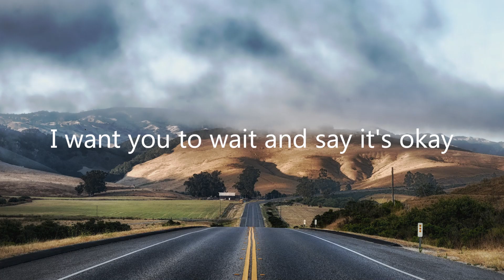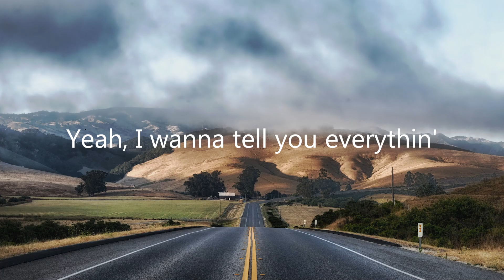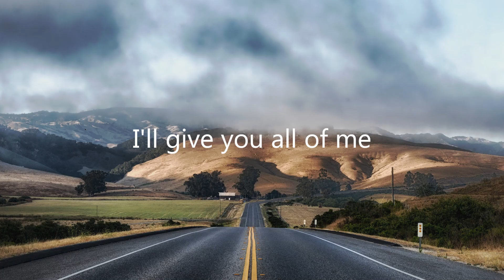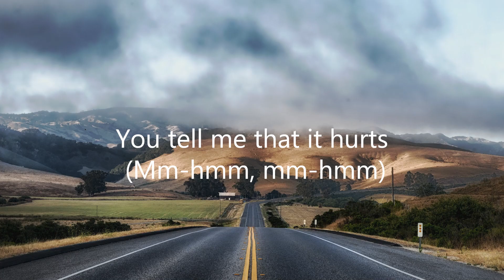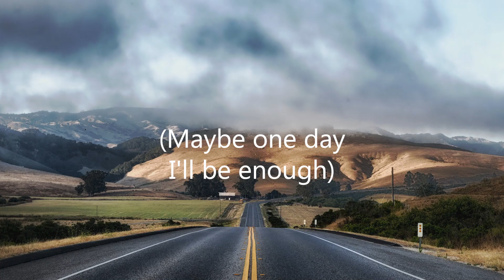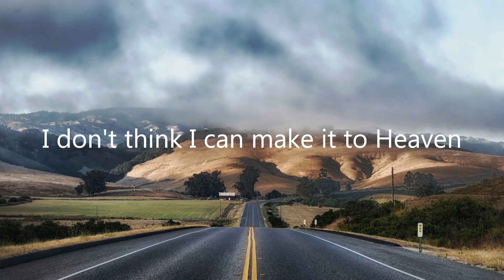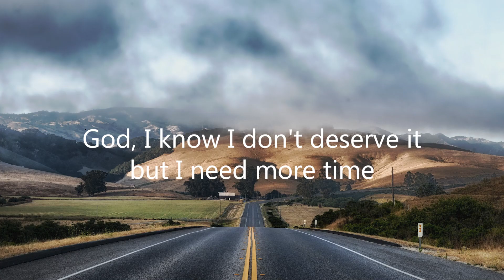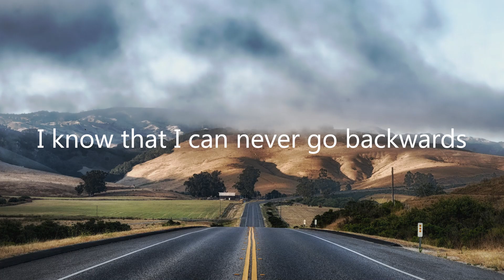Sam Fischer - All My Loving (Letra/Lyrics) | Official Music Video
ROSIE - Something I Hate (Letra/Lyrics)
Quinn XCII - Second Time Around (Letra/Lyrics)